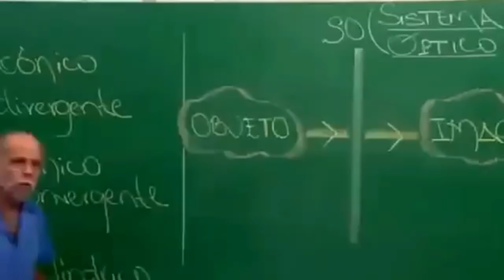QUEM ME CONHECE MAIS? Mãe ou Esposa?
Opah galera blz?! gostaram do video? E assistam até o final!!!

Hoje trazendo para vocês mais um vídeo da NOVIDADE no canal, um novo quadro chamado QUEM ME CONHECE MAIS, nele iremos trazer coisas do dia-a-dia e teremos que adivinhar algumas coisas, quem será que vai ganhar??

Créditos:
Cassiano Silva